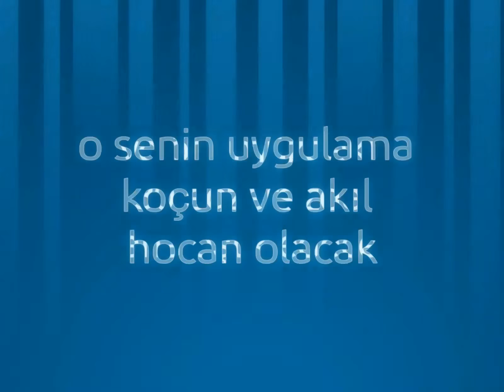Tur0 34 1